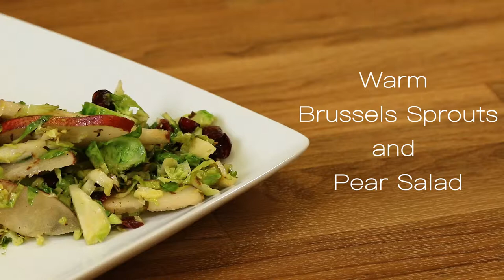Warm Brussels Sprouts and Pear Salad